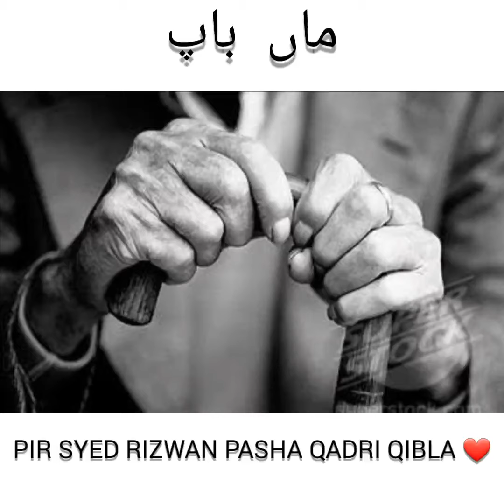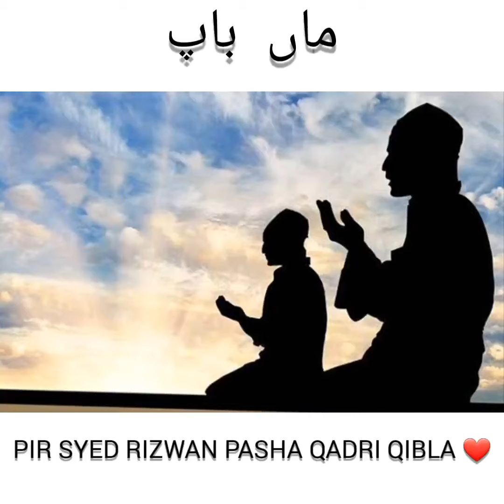maa baap ki ahmiyat karo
Video from Mohammed Ilyas Hussain